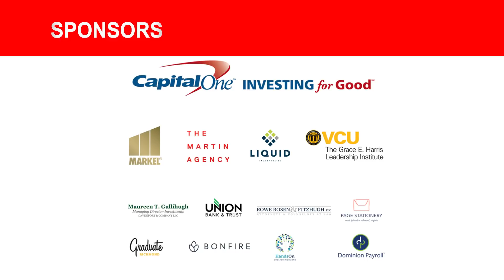Childhood Trauma: Managing PTSD Through Therapy | Julia Torres Barden | TEDxGraceStreetWomen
Julia Torres Barden bravely shares her story of trauma.  Kidnapped and raped when she was nine, Julia finds her way home afterwards, only to be further traumatized when the adults in her life don’t notice she’s in shock and has been terrorized.  Already having been exposed to various types of abuse and childhood trauma, Julia turns to art and creative outlets to help soothe and inspire her through difficult times.  While Julia emerged from her childhood as a resilient woman, her adult onset of PTSD forced her to overcome new challenges and the desire to explore how childhood trauma affects adults later in life.

Julia Torres Barden | Advocate

How does one channel life lessons learned from traumatic experiences? Are we born creative, or do traumatic experiences make us artists? For Julia Torres Barden, she chose to channel her traumatic experiences and her PTSD diagnosis into art and advocacy work.

An accomplished author and photojournalist whose photos have appeared in USA Today and other media outlets, Barden became a fierce advocate for other trauma survivors after she identified, processed, and came to terms with her own childhood trauma. In turn, she felt compelled to help others process theirs, too. She advocates for fellow victims of rape, trauma survivors, citizens affected by 9/11, and those who score high on the A.C.E. (Adverse Childhood Experiences) index.

Her memoir, “NEWYORICANGIRL…Surviving my Spanglish Life,” led to a collaboration with the Latin Ballet of Virginia to bring her story to the stage. Artist | Advocate This talk was given at a TEDx event using the TED conference format but independently organized by a local community.